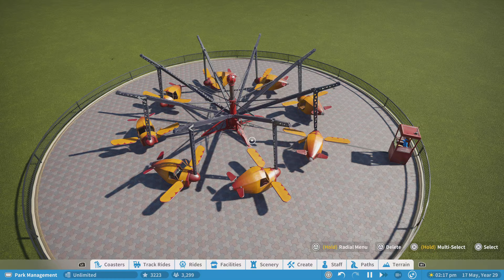Planet Coaster test flight ride showcase